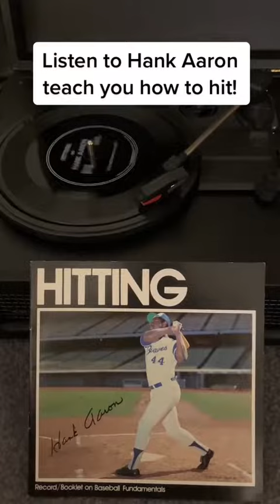Audio Sports Hank Aaron Baseball Record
In the early 1970s, Audio Sports released a series of baseball records and books featuring a variety of MLB players.

Here is a clip from the Hank Aaron record!